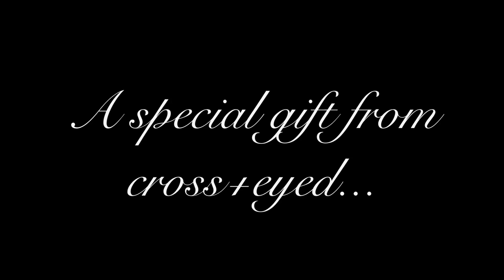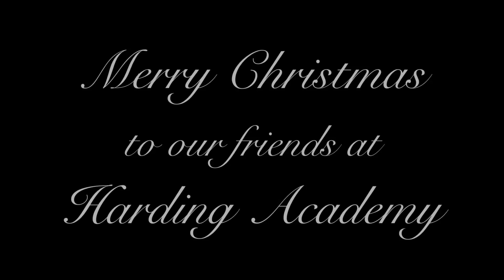That's Christmas to Me - cross+eyed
Harding Academy's singing group cross+eyed performing "That's Christmas to Me" by Pentatonix